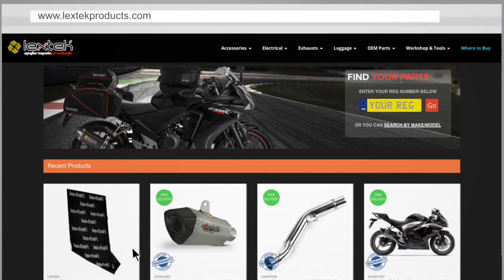Lextek CP1 Exhaust Sound: Kawasaki Z1000 2016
This video is to demonstrate the sound of a Lextek CP1 Exhaust.